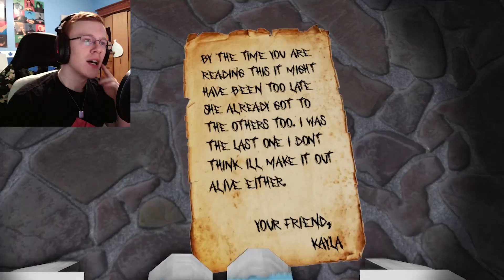THE MAZE OF HORRORS! | Roblox The Mimic #2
The voices in my head... Are they real?